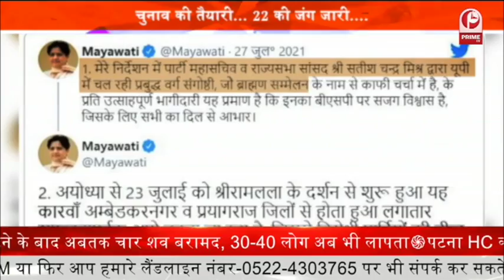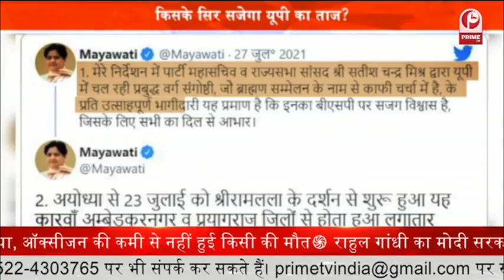UP Election 2022 : किसके सिर सजेगा UP का ताज ? || Prime Tv